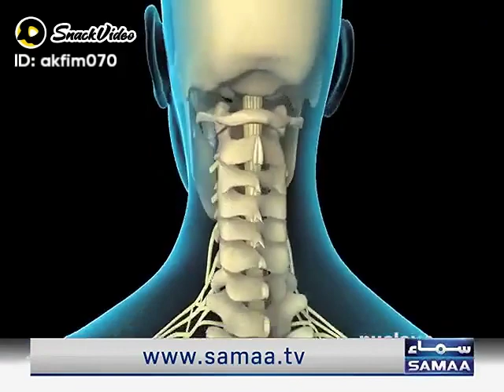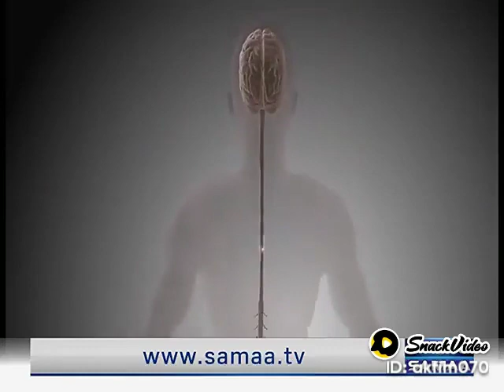Kahtarnaak selaab in whole pakistan video